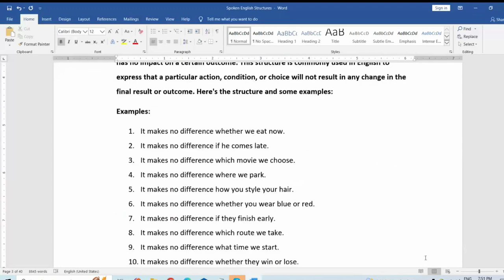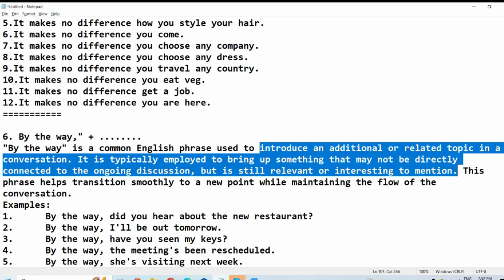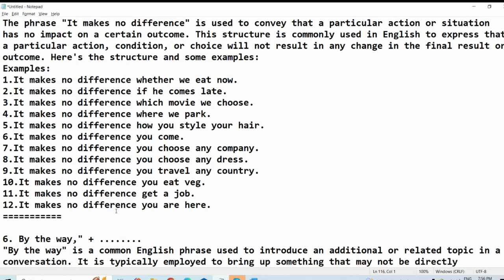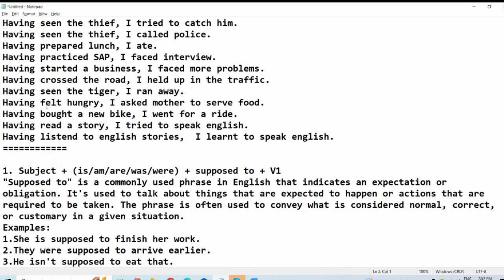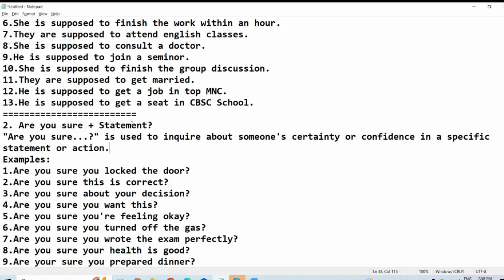45 Days English Speaking Course for Housewives in Telugu | Day -43 | By The Way Usage